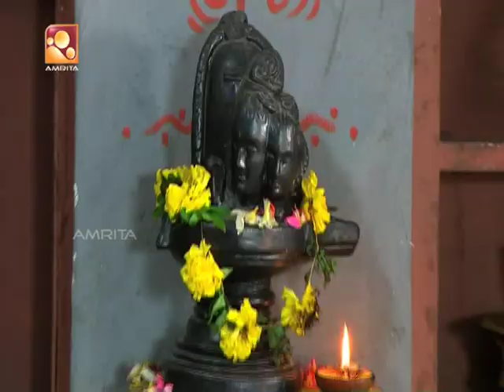Satyam Shivam Sundaram | Episode #436 | mythological serial by Amrita TV